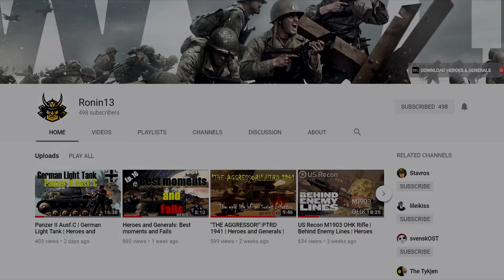Welcome in DayZ Standalone 0.62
Hi Everyone ❤ Today I want to show one different type on video. Welcome in post-apocalyptic world on DayZ.

ShadowPlay

➢About DayZ
Welcome to the world of DayZ, hit by a new and presently unknown infection which has wiped out most of the world's population. You are one of the few that have survived and now you must search this new wasteland in order to fight for your life against what is left of the indigenous population now infected with the disease. Go solo, team up with friends or take on the world, as you choose your path in this brutal and chilling landscape using whatever means you stumble upon to survive.
DayZ is basically the story of you, a survivor in Chernarus, a fictional post-Soviet country in Eastern Europe. You wake up near the coastline, hungry, with only the clothes on your back, a road flare, and a rag. You have no game given memory of your past. This is your personal Day Zero. This is the story of you, and how long you can survive after an air born virus has infected and wiped out most of the population. Luckily, you are one of the few survivors that are immune to the virus. When you awake, it quickly becomes clear that some time has passed since society collapsed. Cities are abandoned. Stores are empty. Vehicles are wrecked and broken down. It is a beautiful Hell you have awoken to. The story is completely dependant on you. There is no in game narrative, other than the virus that has destroyed the country. Your only goal is to survive, by whatever means you deem necessary.